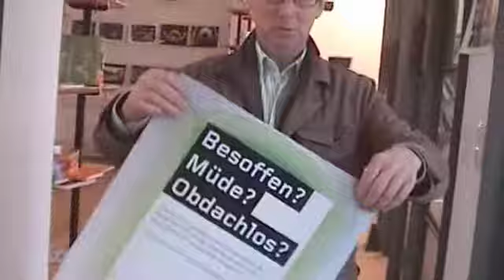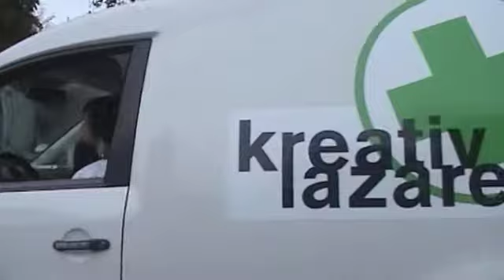Kreativ Lazarett Trailer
Hier noch ein (wenn auch etwas verspätet) Trailer von unserem Kreativ Lazarett was im Sommer anlief. Den wollten wir euch natürlich nicht vorenthalten ;)